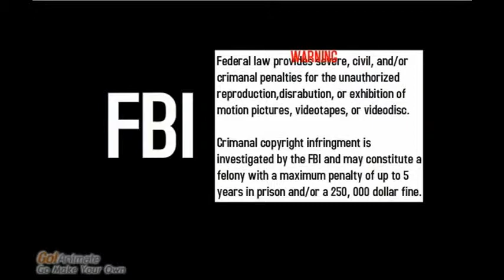(Bad User) Watch A Commercial Beak But (Good User) Put A VHS Of The Bob & Blueberry Movie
NO COPYRIGHT INFRINGMENT INTENEND!
You Can Use This That Someone You Hate
No Credit To Chairmanwesker1 Qpcomedian3 Iammemy9909 And Jerryistehmanh20
Credit To Hallofadventising John Ooo And 2002KidsChannel
NOTE: The Commercial Beak Is In The UK In 2004